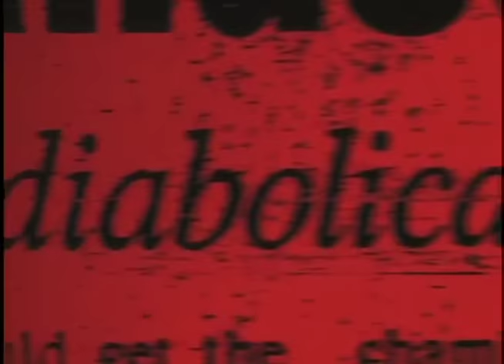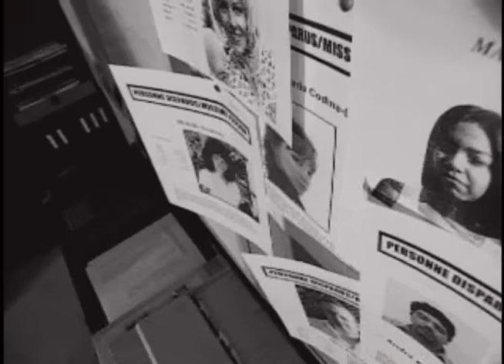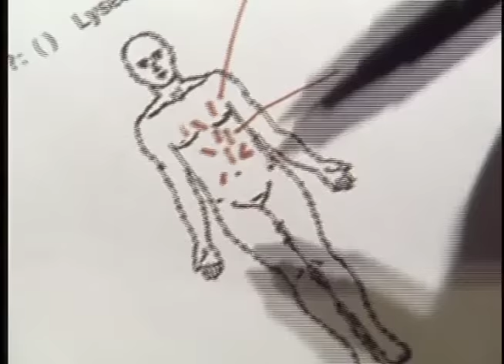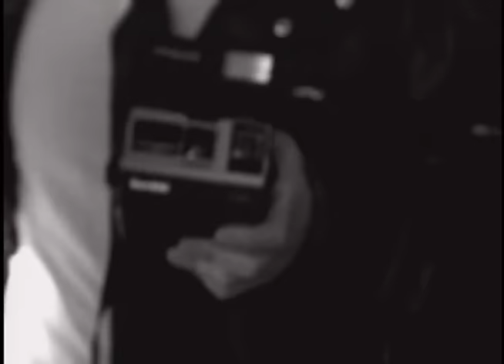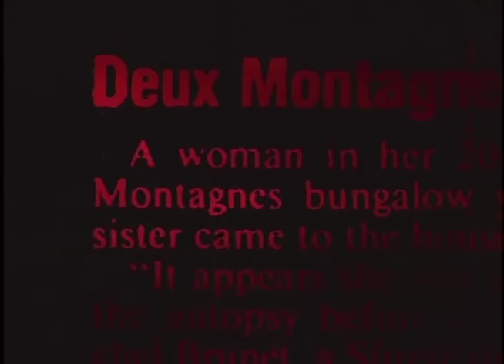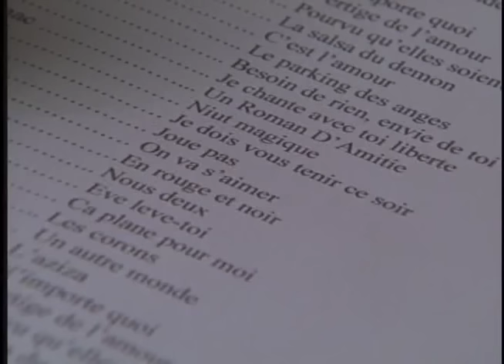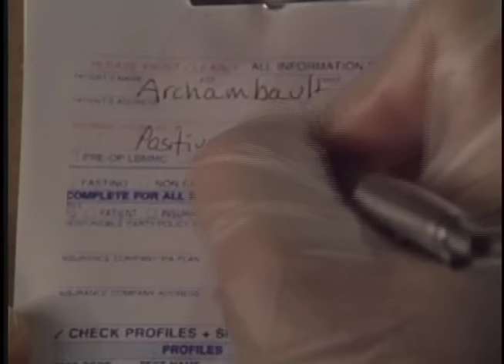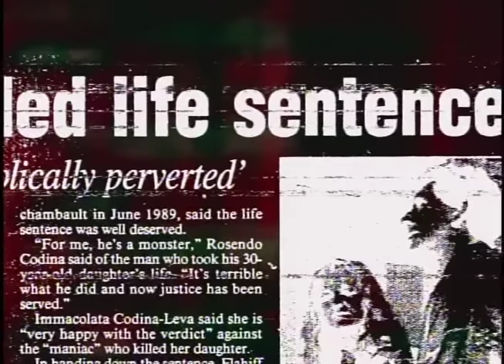Crime Stories | Season 3 | Episode 8 | The Butcher of St. Eustache | Bill Courage | Richard Belzer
Watch Crime Stories Season 3 Episode 8 The Butcher of St. Eustache on Bad Day HQ

Near Montreal, a husband comes home from work and finds his wife bound, gagged and shot in the head. There is no evidence of sexual assault or theft and police are left without a lead to go on. Some years later, police are called out to a crime scene very similar to the scene four years earlier, but this time they find that the killer has stolen the victim's bankcard. They trace the card to a convenience store and by ingeniously matching the security camera to the bank records detectives acquire an image of their prime suspect.

Director: Steve Allen
Stars: Bill Courage, Richard Belzer, James Naughton

Cast
Bill Courage as Narrator
Richard Belzer as Self - Host
James Naughton as Narrator
Dan Savoie as Detective
Gene Galusha as Narrator
Scott Rayow as Narrator
Jo Weiss as Nanny
Amber Hunt as Self